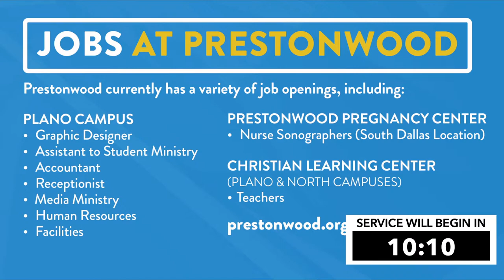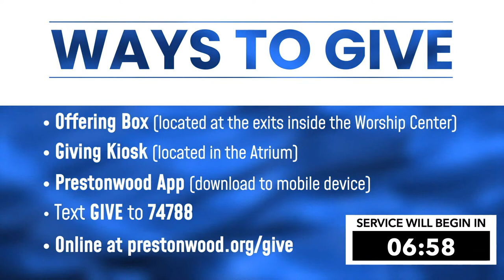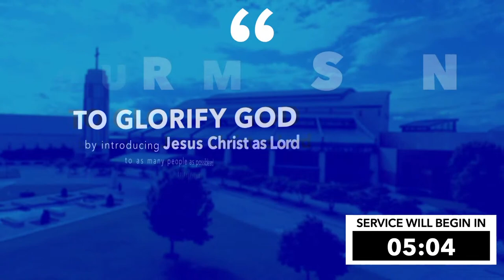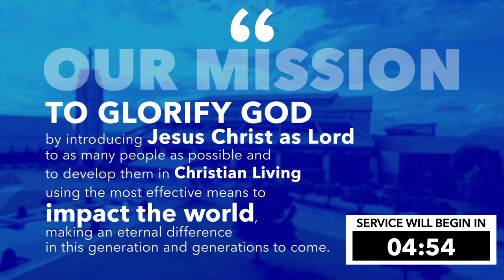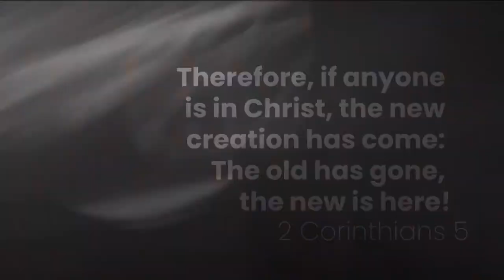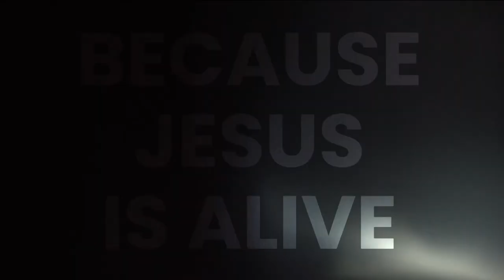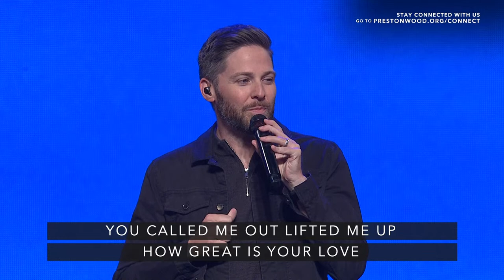Present At The Future | Jay Strack | Prestonwood Baptist Church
Happy Sunday Prestonwood.Live! We are so glad you joined us for this powerful worship service all about reaching the next generation, as we worship Jesus with our incredible Student Choir and hear a needed message from Guest Speaker Jay Strack on "Present At The Future" from Matthew Matthew 24:3-4.

Speaker: Jay Strack
Title: Present At The Future
Text: Matthew 24:3-4
Date: 9/18/22